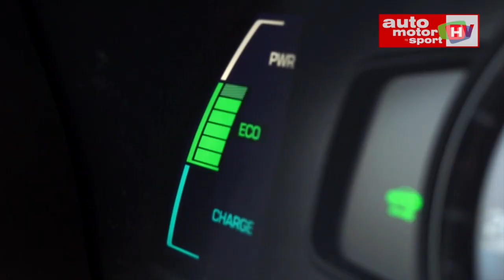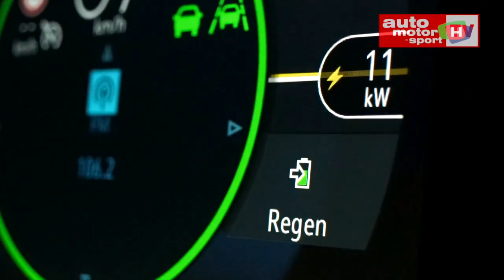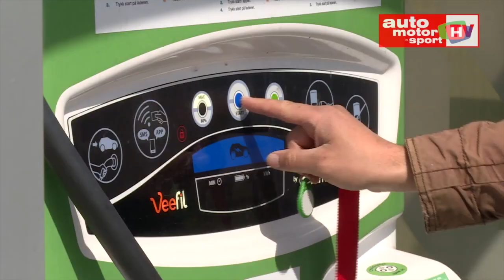191026 FTV del 3 - Ståle Eskeland